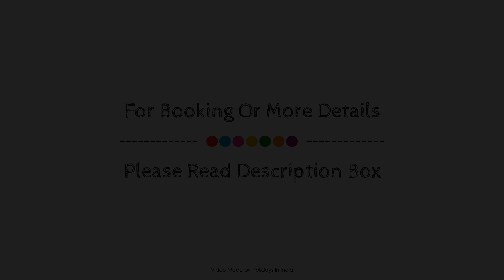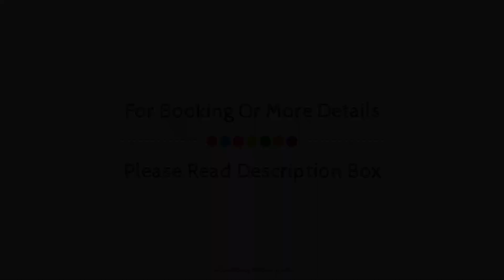Brookstone Villa, Coorg, India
About Property:
Brook Stone Villas By Rai Hospitality is conveniently located in the popular Monnageri area. Both business travelers and tourists can enjoy the property's facilities and services. Take advantage of the property's 24-hour room service, daily housekeeping, private check in/check out, ticket service, 24-hour front desk. Guestrooms are fitted with all the amenities you need for a good night's sleep. In some of the rooms, guests can find free welcome drink, private entrance, slippers, towels, closet. The property's peaceful atmosphere extends to its recreational facilities which include games room. No matter what your reasons are for visiting Coorg, Brook Stone Villas By Rai Hospitality will make you feel instantly at home.
Searching For
1. Brookstone Villa - Coorg
2. Brookstone Villa - Coorg Virtual Tour
3. Brookstone Villa - Coorg Rooms
4. Brookstone Villa - Coorg Amenities
5. Brookstone Villa - Coorg Videos
6. Brookstone Villa - Coorg Offers
7. Brookstone Villa - Coorg Deals
Audio Credit:
Track Title: Blank Slate
Artist: VYEN